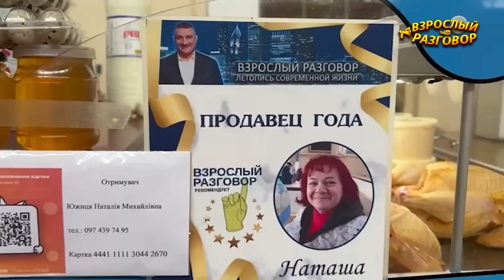💥Это не Привоз!!! Цены на продукты в Одессе⚓ Новый рынок 🍉Обзор 11.08.2023📆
Смотрите новое видео на YouTube канале Взрослый разговор: 💥Это не Привоз!!! Цены на продукты в Одессе⚓ Новый рынок 🍉Обзор 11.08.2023📆